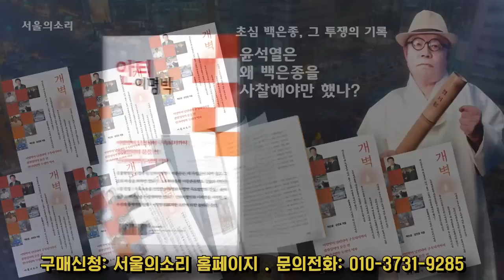'건진법사 얼마나 진상부렸길래 대통령실 실토했나?, 이 와중에 이준석은 끝났다?